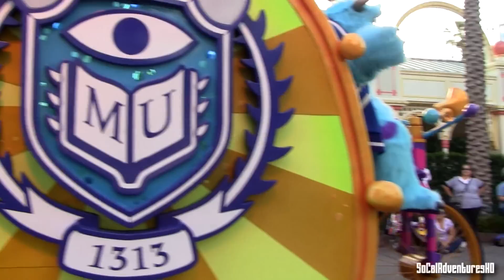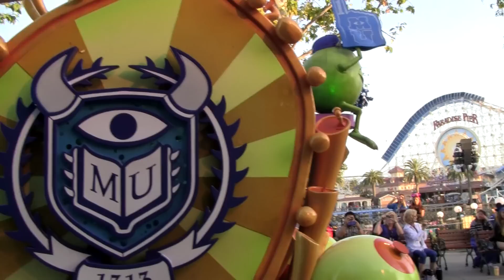[HD] Monsters University Parade - Pixar Play Parade - Disney California Adventure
[HD] Pixar Monsters University Mini-Parade Live in Disney California Adventure at the Disneyland Resort during Monstrous Summer!. This is part of the Pixar Play Parade at Disney California Adventure. They have added new things to Monsters Inc. Parade Float.
Pixar Monsters University in the Pixar Play Parade at Disney California Adventure

Pixar Monsters University Parade Disneyland. Monsters University Show

Disneyland Monstrous Summer! Walt Disney World Monstrous Summer! Magic Kingdom Tomorrowland Monstrous Summer.